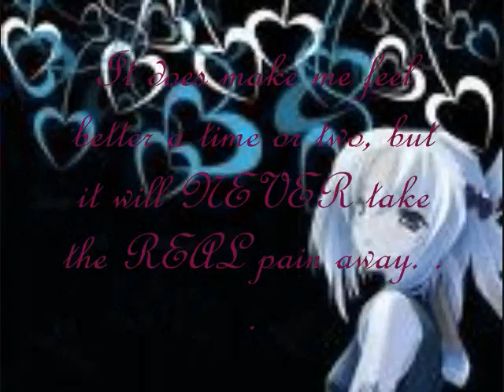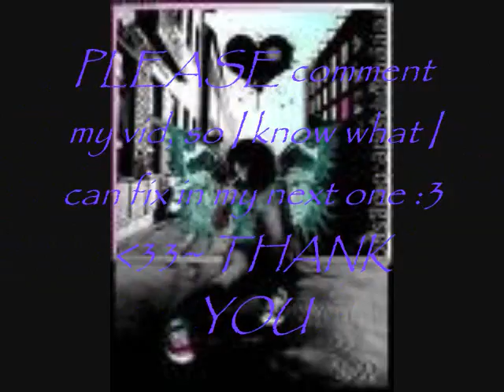Poem Alone 0001